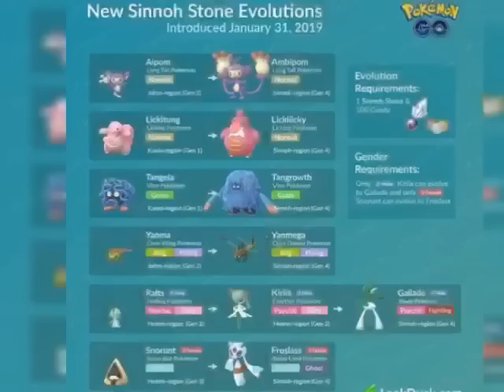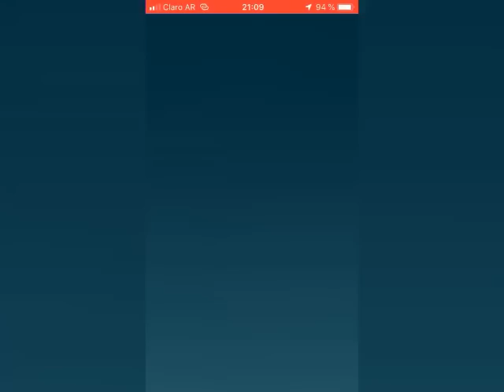Hype con nuevos pokemon y MEGAevoluciones. Critica a youtubers oficiales de pokemonGO